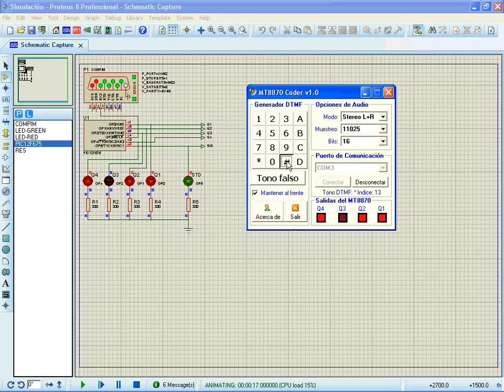PROTEUS MT8870 DTMF Decoder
Sustituto del decodificador de tonos DTMF con un PIC12F675

Características:
El PIC12F675 se comunica vía serial con una interfaz que genera tonos DTMF y esta envía los datos del tono hacia el PIC, el cual interpreta los datos y genera la salida correspondiente, imitando al clásico decodificador DTMF MT8870

El proyecto también está disponible para el PIC12F629

Pueden encontrar el proyecto en la página Foros de Electrónica.

Suerte.